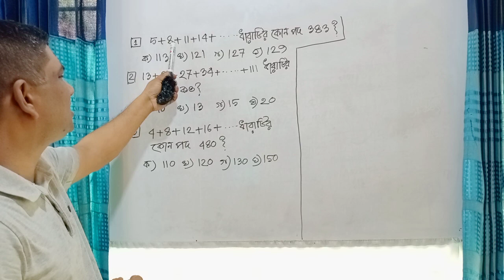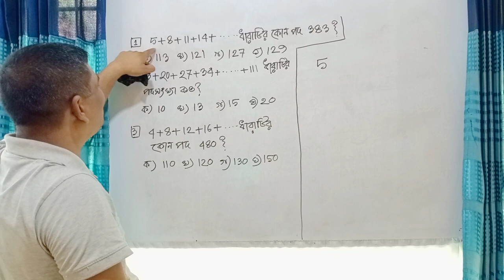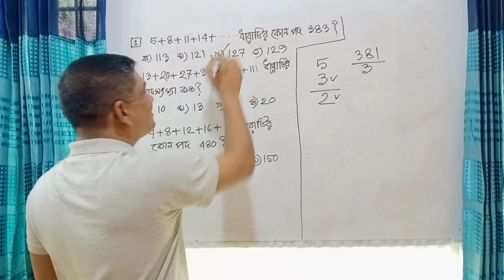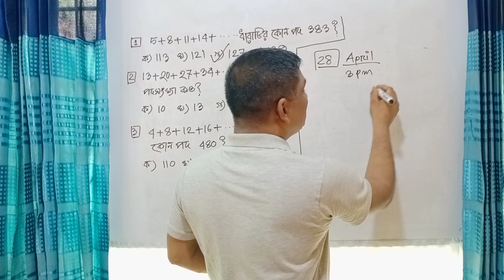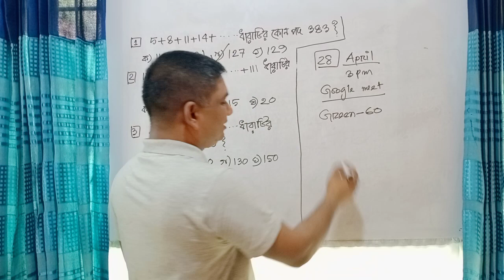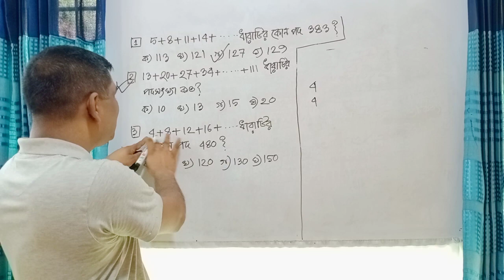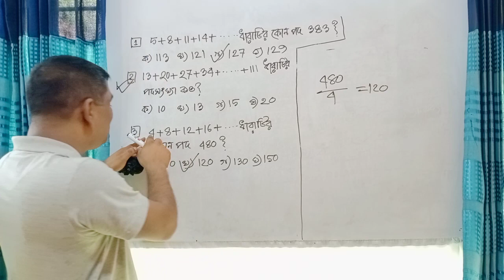“JU B Unit Finding out Series Position Number” by Atowar Rahman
“JU B Unit Finding out Series Position Number” by Atowar Rahman is a part of a series of JU B Unit Question Pattern of the admission test of Jahangirnagar University located at Savar in Bangladesh. Jahangirnagar University is a reputed university not only in Bangladesh but also in the world. This university takes an admission test every year to fill up their limited seats. The university authorities take the test through ten units. B Unit under arts faculty is one of them. They make MCQ type questions. Generally there are 80 MCQ questions in their question paper in the mentioned B-Unit including 15 IQ. I am trying to solve the previous years’ IQ question questions of B-Unit. Generally they add literature, rhymes, synonyms, antonyms, phrasal verbs, articles, prepositions etc. I think if the students can solve the last 5 years questions by understanding, they will easily get a seat in this reputed university this means they will get a golden opportunity to get themselves admitted into JU. I am trying to solve the IQ problems very easily so the students can understand the topics properly and apply in the answer scripts. I think if the students follow the video series, they will be highly benefitted. We all know that there are some rules of grammars. Generally, the students follow the rules in the exam hall. They cannot cover their time. I have used some easy techniques which will make the students confident and pave the way to enter into the university with relax.

Atowar_Rahman Admission JU_B_Unit_ Math